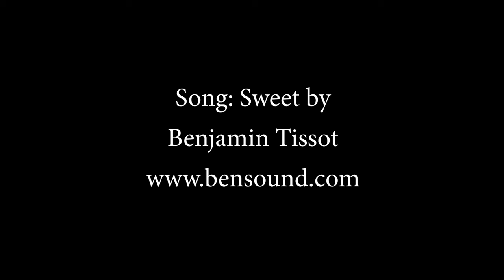Vancouver Renovation Testimonial VGC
Finally ready to get that dream renovation project done?

Visit us to learn why we're the #1 Home Renovations company in Vancouver and surrounding areas.

Get a free quote on your home renovation today.